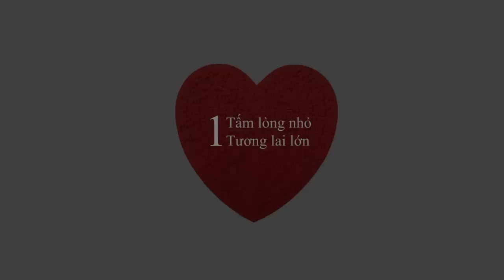TVCreate 2014 [Little Star] VIDA - Shoes for life